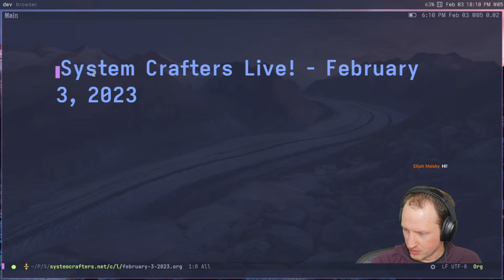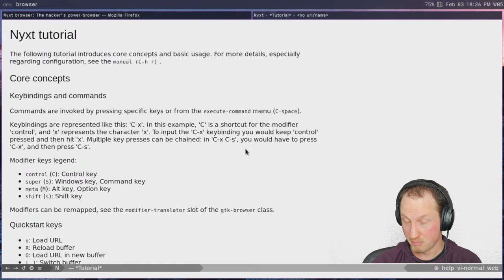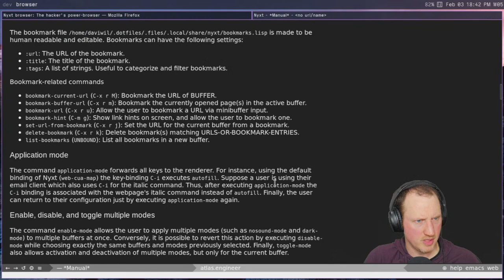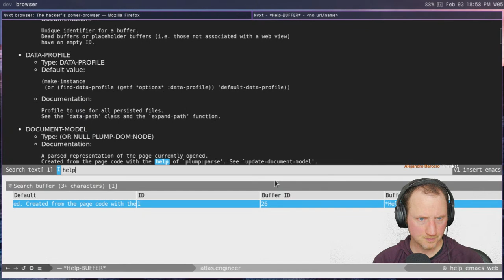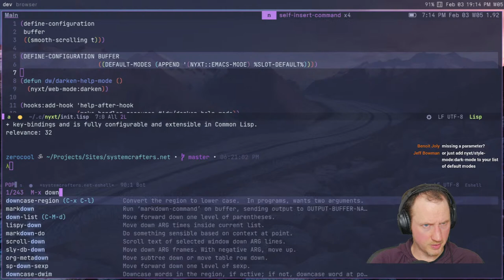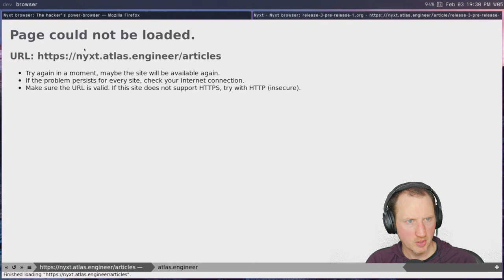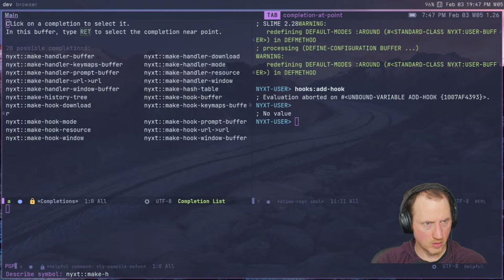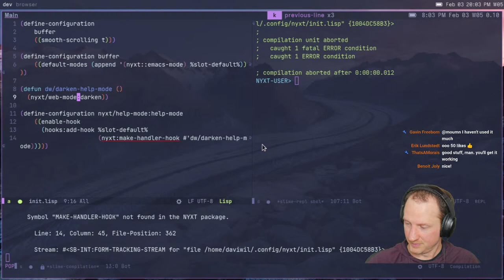Crafting the Nyxt Browser - System Crafters Live!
In today's stream, we'll try out Nyxt, an Emacs-inspired web browser written in Common Lisp.  We'll check out its core features and then spend some time learning how to configure it!  We'll also see if we can control it from Emacs via its REPL interface.